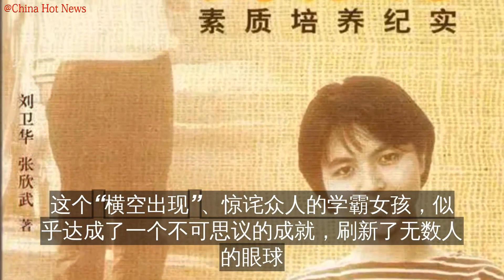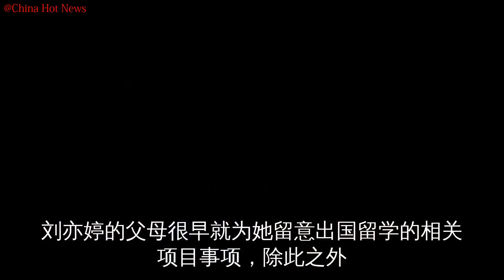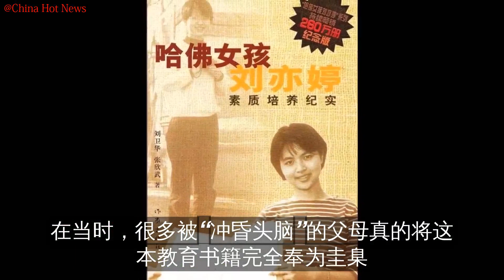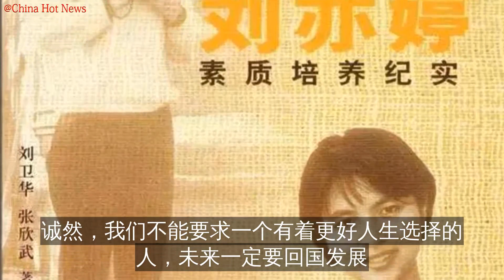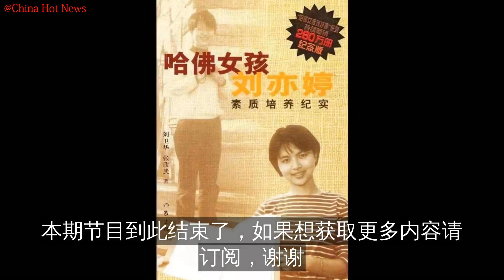曾被捧为教育典范的哈佛女孩，今留美结婚生子，报效祖国成空话？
出国留学，即便在当下也依然是一个关注度很高的热点话题，更不用说在上世纪九十年代
在那个时候
国内的大学生都“屈指可数”
考上大学对很多人而言都是可望不可及的事情
对于出国深造
更是想都不敢想
哈佛、麻